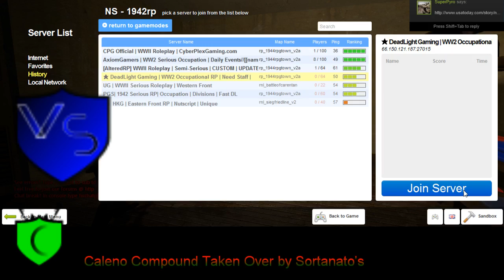New Dead Light Gaming Sortanato RP 12 1